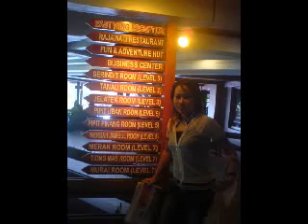teambuilding itwerkz global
kenangan tuk kite tgk2 balik detik manis kite tuk semua facie